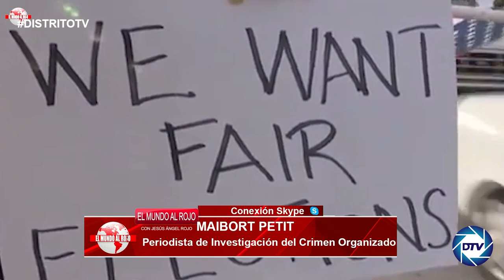MAIRBOT PETIT,los democratas BOICOTEAN el escrutinio en Arizona que PODRÍA CONFIRMA EL ROBO de BIDEN